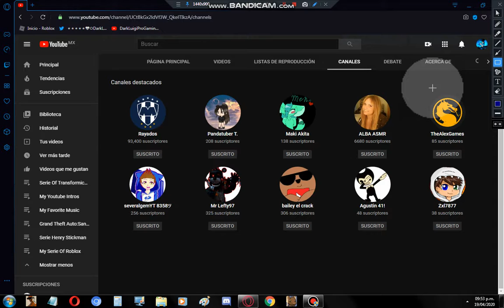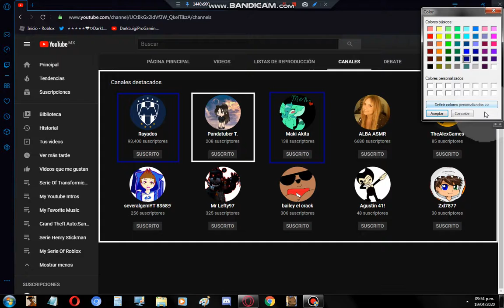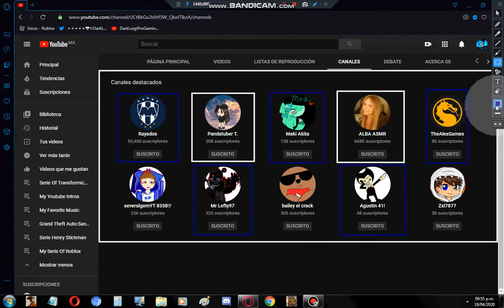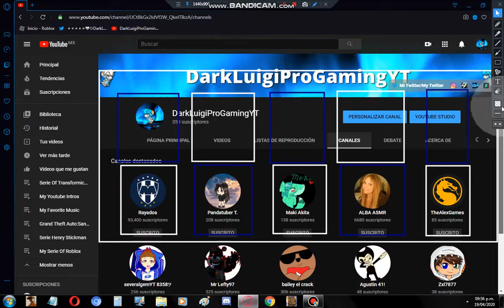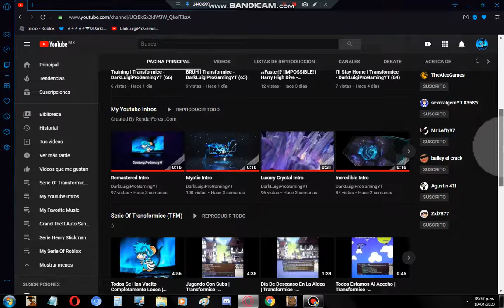Thank You Very Much For Your Support